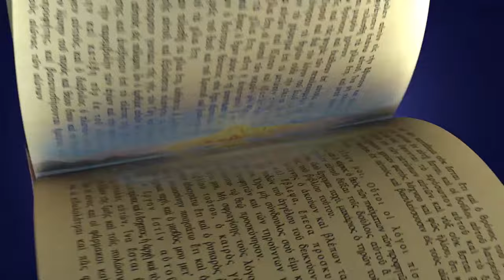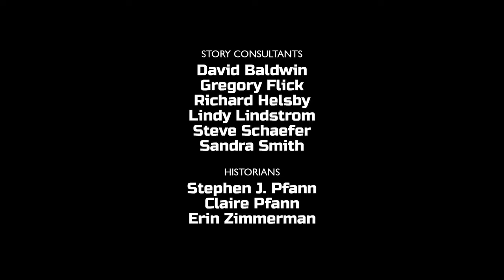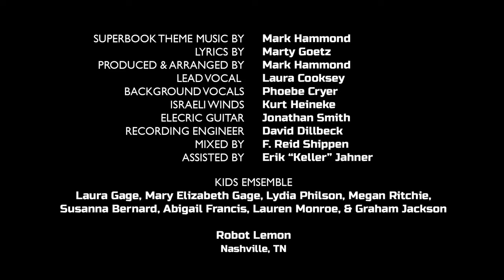Jób - A tűzpróba - Superbook - 2. évad 8. rész - Teljes epizód (Hivatalos HD változat)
Jób történetét keresztül Chris rájön arra, hogy Isten mindig vele van, még a legnehezebb helyzetekben is.